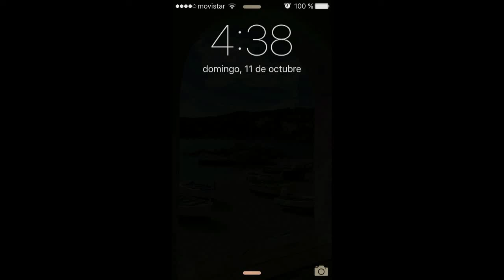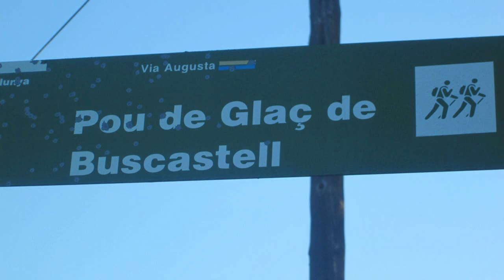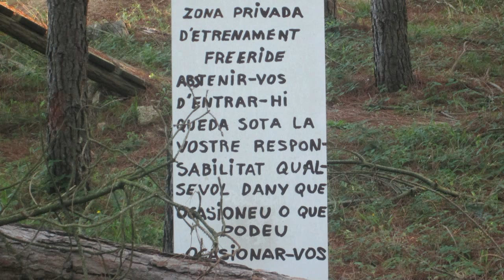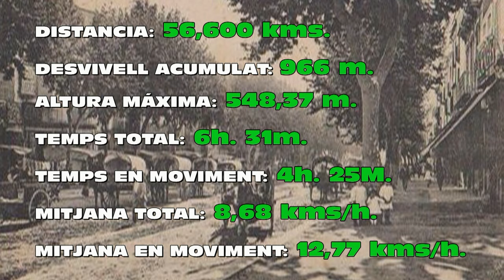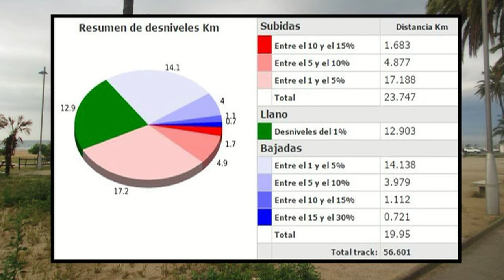MAÇANET-MASSANES/ARENYS DE MAR (MANEL MONTOLIO)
AMICS CICLISTES MATINERS
11 d'octubre de 2015. Sortida des de Maçanet-Massanes fins Arenys de Mar, fent parada a Arenys de Munt per dinar.